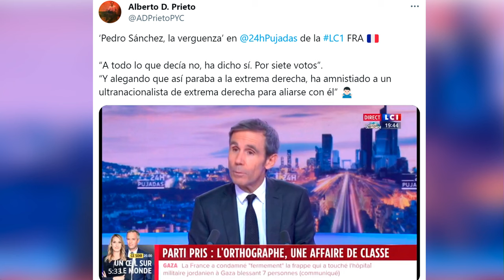💥SÁNCHEZ💥la vergüenza de FRANCIA: así califica una televisión francesa la investidura del socialista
El programa de televisión galo de discusión 24H Pujadas, que incrementó su audiencia por su amplia cobertura de la contienda entre Ucrania y Rusia -más de 300.000 televidentes por noche-, ha censurado duramente el segundo mandato de Pedro Sánchez como jefe del Gobierno de España. El reconocido conductor de origen barcelonés, David Pujadas, inquirió a la tertuliana especializada en temas internacionales, Abnousse Shalmani, acerca de los pactos del político socialista y su contestación fue explícita: «Su ansia de poder le conduce a ser una vergüenza».

La periodista aseguró que fue reelegido gracias a la pequeña voz del independentismo debido a una negociación que tarde o temprano se volverá en su contra. Además, recordó que en 2019 no fue necesario el respaldo de todas las formaciones nacionalistas, ya que Podemos había obtenido más escaños que Sumar en ese momento. Sin embargo, viendo el declive de Podemos, ahora se ha aliado con el independentismo.